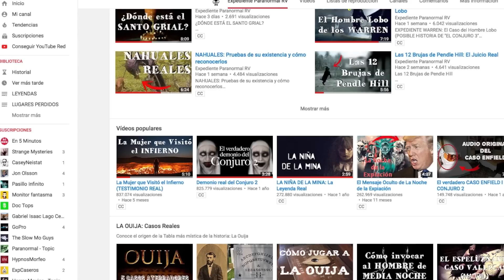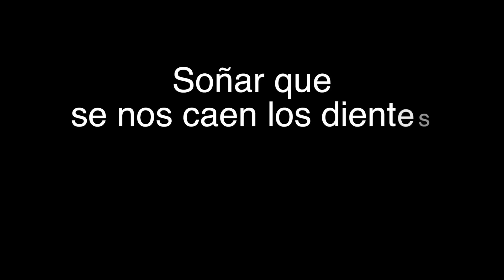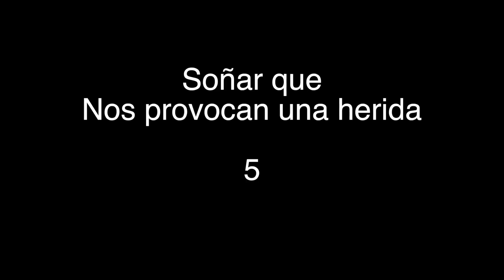7 Pesadillas Comunes y Significados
10 Pesadillas Comunes y Significados

ALGUNAS PERSONAS SUEÑAN CON LA MISMA PESADILLA EN VARIAS OCASIONES…

OTROS SUFREN PESADILLAS CUYO CONTENIDO PUEDE CAMBIAR AUNQUE MANTENGA EL MISMO MENSAJE..

CUANDO SUFRIMOS O GOZAMOS DE ALGUNA, NORMALMENTE DESPERTAMOS CON UNA EXTRAÑA SENSACIÓN QUE RESULTA UNA MEZCLA DE ANGUSTIA, MIEDO E INCLUSO CURIOSIDAD.

AL DESPERTAR, INSTANTÁNEAMENTE NOS PREGUNTAMOS QUÉ SIGNIFICAN ESAS TERRORÍFICAS ESCENAS, O POR QUÉ SE NOS REPRESENTÓ ESTE MENSAJE EN LOS SUEÑOS.

OTROS TRATAMOS DE ENTENDER NUESTRAS PESADILLAS E INCLUSO LES DAMOS UN LUGAR ESPECIAL COMO POR EJEMPLO EL LOGOTIPO DE ESTE CANAL…

EXPEDIENTE PARANORMAL PRESENTA… 7 PESADILLAS COMUNES Y SUS SIGNIFICADOS…

MÚSICA